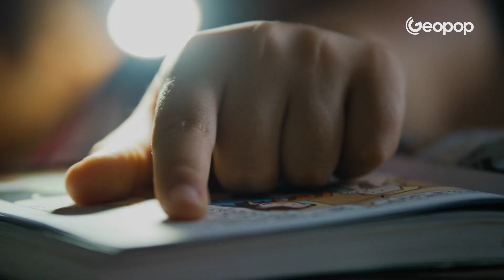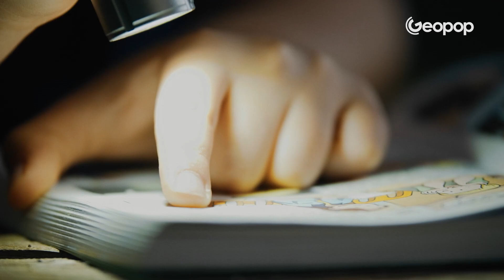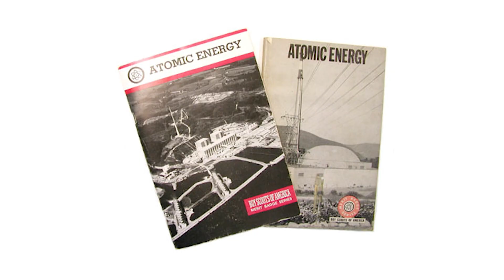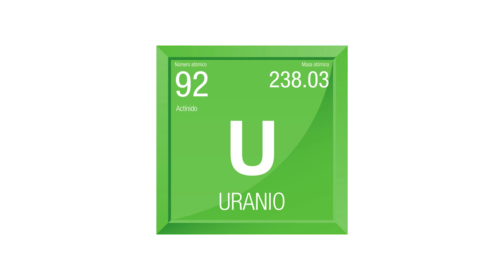The Radioactive Boy Scout: How Young David Hahn Tried to Build a Nuclear Reactor in His Backyard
David Hahn, known as "the Radioactive Boy Scout," went down in history as the teenager who attempted to build (unsuccessfully) a nuclear reactor in his backyard. The idea was to construct a "self-fertilizing" reactor capable of generating its own fuel to earn a special scout badge. So, in 1993, when he was just a 17-year-old, he embarked on a crazy home experiment in the tool shed of his house.
In this video, we recount the strange story of David Hahn, the outcome of his bizarre "atomic" attempt, and another series of incredible misadventures.

00:00 The unusual story of David Hahn
00:49 A boy with a passion for experiments
01:41 Why did he want to create a nuclear reactor?
02:28 How did he plan to build a self-fertilizing reactor?
03:14 What did he need for his experiment?
04:28 Did he manage to complete the reactor?
04:47 The boy's troubles with the law
05:33 The police found radioactive material
06:20 What happened to the nuclear boy scout?

Credits:
marshallastor
CYBERELECTRONICS